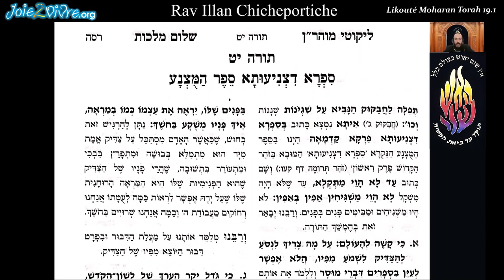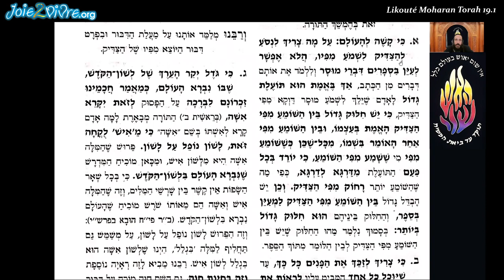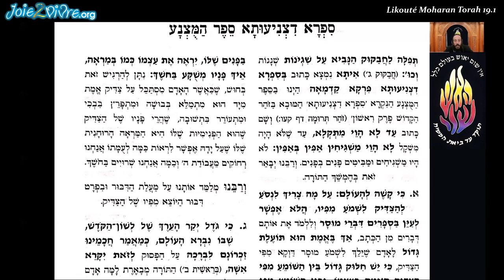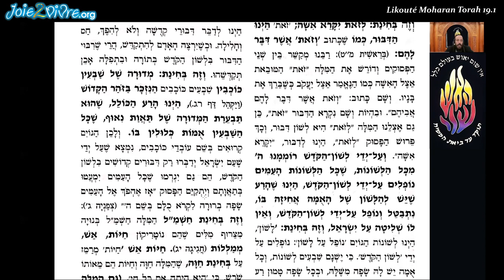Rav Ilan Chicheportiche - Likouté Moharan Torah 19-1